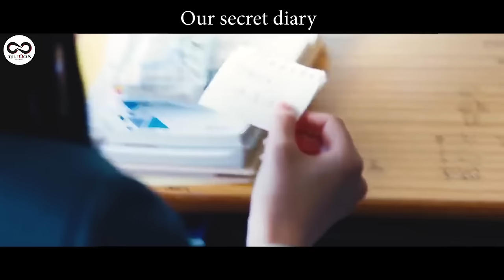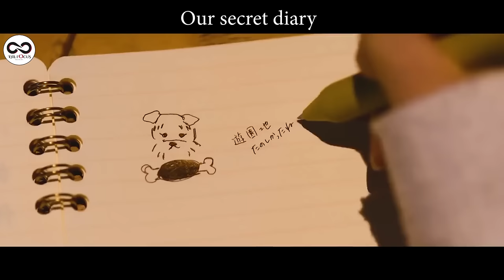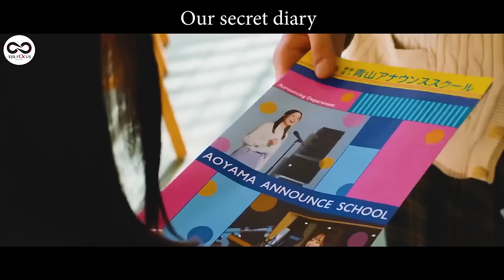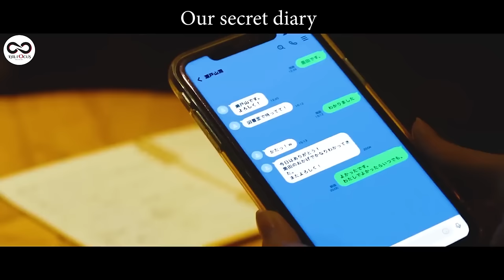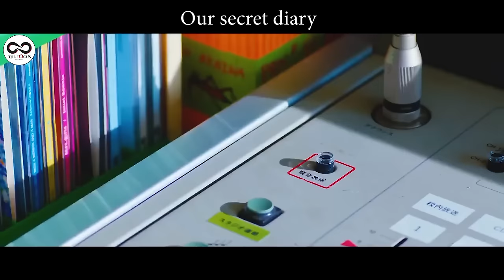AGASOBANUYE: ATABISHAKA UMUSORE WA1 MWIZA MUKIGO YOHEREJE IBARUWA YURUKUNDO AGAKOBWA KAKAREZI MUKIGO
MOVIE NAME; OUR SECR3T DIARY